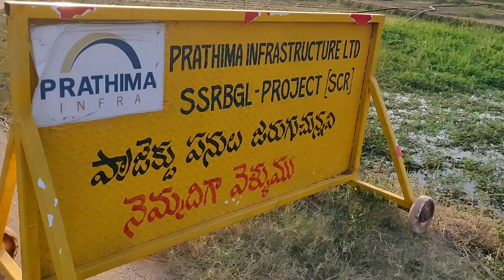part-4//siricilla railway line//Jakkapur Railway Line😍 #